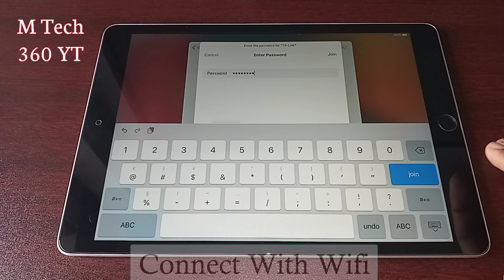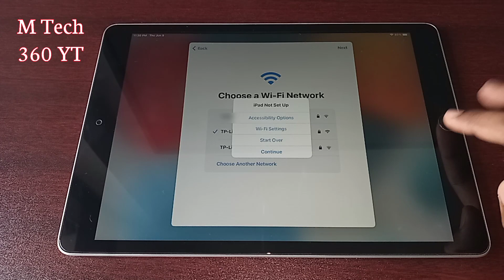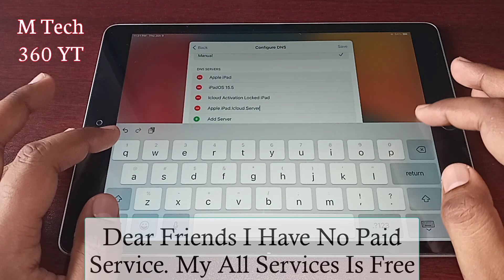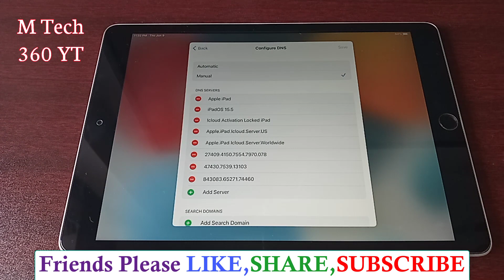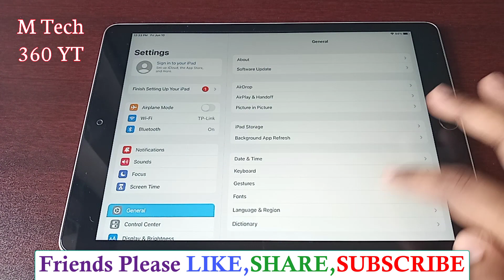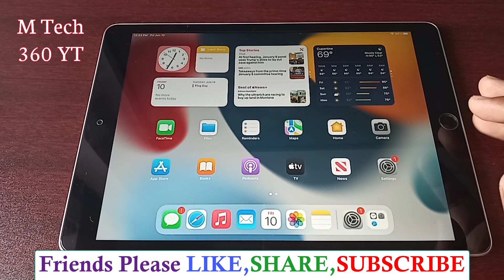How To Unlock iPad Without Apple ID | Unlock iPad Activation Lock | Unlock iPad iCloud Lock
In This Video I Will Show You How To Unlock iPad iCloud Activation Lock. unlock ipad and remove icloud activation lock any ios. Unlock ipad without apple id. Remove ipad activation lock. Remove ipad icloud lock. Ipad activation lock removal. Unlock ipad activation lock without itunes. Unlock ipad activation lock without apple id. Unlock ipad activation without computer. Unlock ipad activation free. How to unlock ipad icloud lock.

This Method Is Work Any Models iPad & iPadOS Version iPad Pro iPad air iPad mini 3 iPad mini 4 iPad mini 5 iPad mini 6 iPad 9

Please Don't Be Upset if your iPad is not unlocked, There are many reasons why your iPad maybe not be unlocked, Like Different countries, Different Models, Different iOS Versions Or You Didn't follow through properly. Thanks